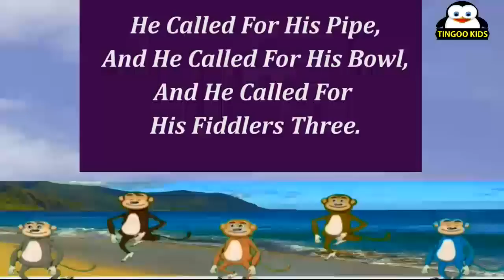Nursery Rhymes | Merry Old King Cole | Preschool Learning Games From TingooKids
Nursery Rhymes For Preschool Learning From TingooKids:
Old King Cole was a merry old soul,
And a merry old soul was he;
He called for his pipe,
And he called for his bowl,
And he called for his fiddlers three.

Nursery Rhymes and kids songs are always great fun, and also the best way to learn English-speaking. It is the fastest way to learn English - by singing and play-acting along with these kids songs.

Tingookids brings you nursery rhymes, Aesop's fables, stories, kids songs, Christmas carols, education and learning videos. New content uploaded on a weekly schedule.

Click "Like" and "Add to... Favorite" if you like this video. Helps us make more!